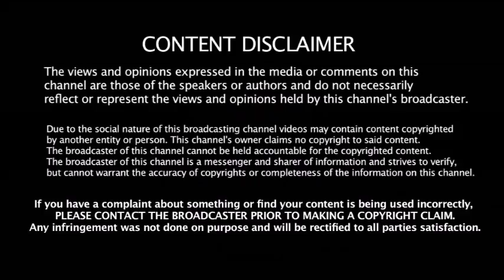இவர்தான் இந்திய அணியின் பலவீனம் ரகசியம் வெளியிட்ட முன்னால் வீரர் | IND Weakness | Worldcup